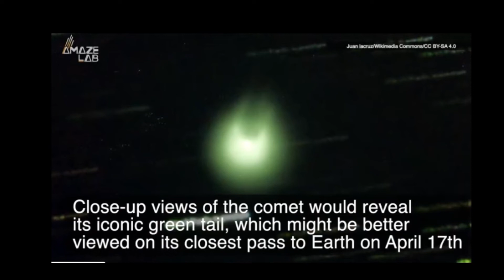the Eclipse & comet Apr 8 2024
Comet 12P/Pons-Brooks -- also known as the "devil comet" and the "Mother of Dragons" comet -- is currently visible in the night skies of the northern hemisphere, providing a unique spectacle for both amateur stargazers and professional astronomers.

This Halley-type comet, which orbits the Sun every 71 years and has a nucleus about 30 kilometers in diameter, is known for its impressive outbursts of gas and dust during its voyages through the inner solar system.